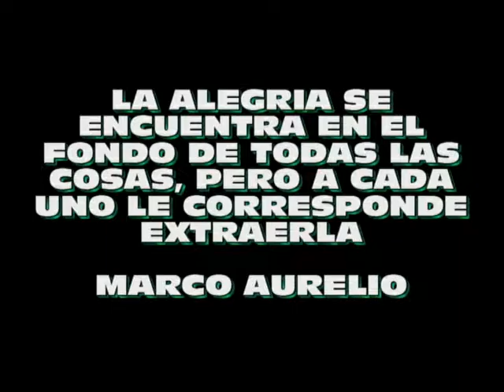Mensaje De Alegria Y Euforia La Nueva Cantina De Juanchito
LA NUEVA CANTINA DE JUANCHITO

en twitter
@la cantina de juan